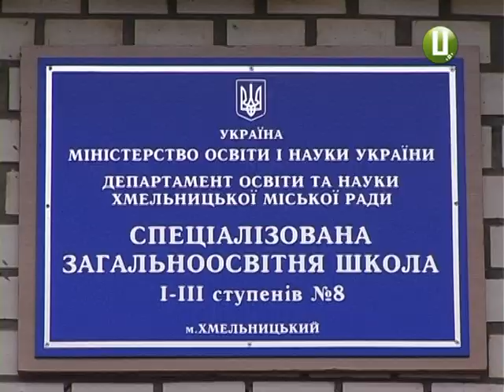Американці у Хмельницькому ділились досвідом впровадження інклюзивної освіти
Американці ділились досвідом впровадження інклюзивної освіти. У Хмельницькій спеціалізованій загальноосвітній школі №8 відбувся семінар у рамках міжнародного проекту. Вчителька саме цієї школи стажувалася у Сполучених штатах Америки та вивчала тамтешній досвід запровадження інклюзивної освіти. Нині ці знання передає своїм колегам. Про що говорили та чому навчались - знає Дарина Денисенко